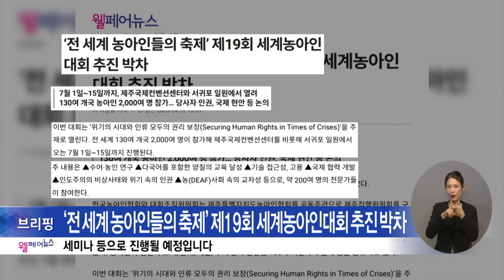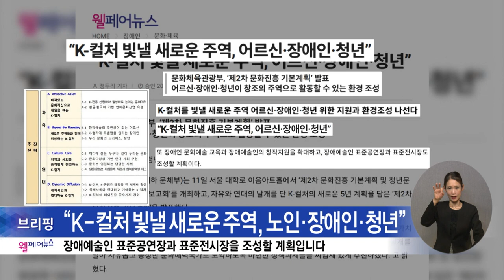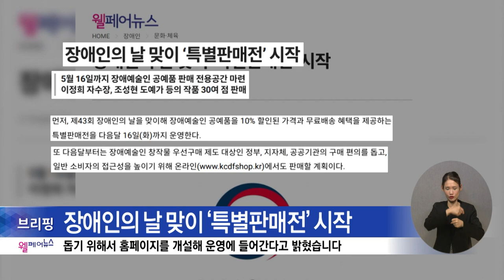복지TV뉴스24 _ 웰페어뉴스 브리핑 / 2023.04.26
1. ‘전 세계 농아인들의 축제’ 제19회 세계농아인대회 추진 박차

2. “K-컬처 빛낼 새로운 주역, 노인·장애인·청년”

3. 장애인의 날 맞이 ‘특별판매전’ 시작